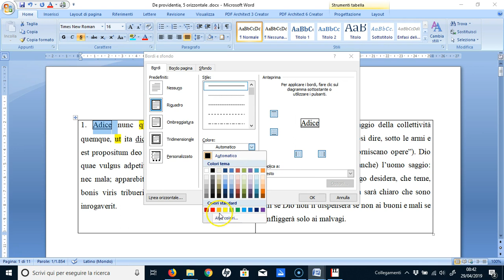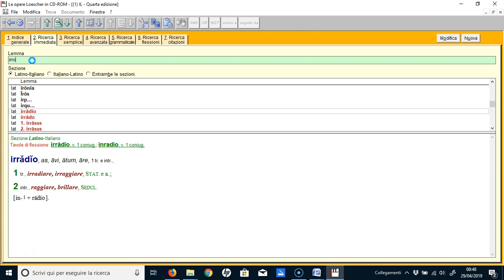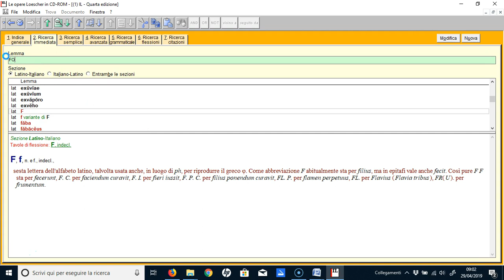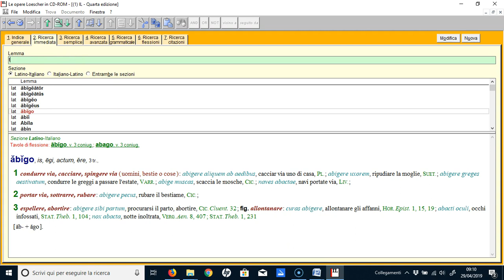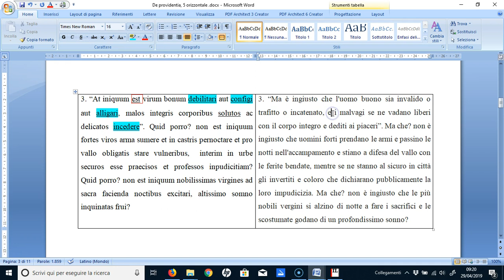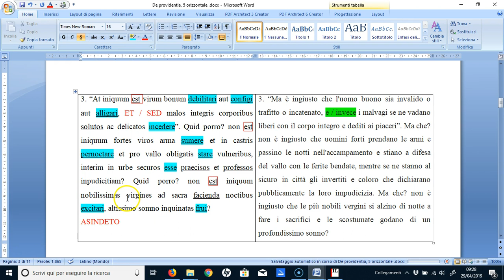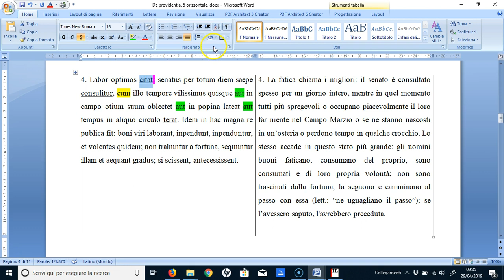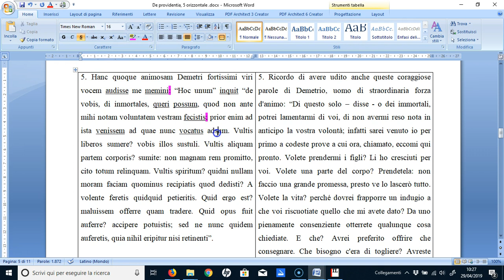Seneca, DE PROVIDENTIA, V, 1-4 (Il rapporto UOMO-DIO di fronte al dolore e al male)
Traduzione guidata con note stilistico-retoriche di un intero dialogo di Seneca, il DE PROVIDENTIA, di cui in questo video si analizza il cap. V, 1-4.
Come si può conciliare l’esistenza di una divinità benevola con il fatto che spesso i buoni sono colpiti dalle avversità, mentre i malvagi conducono impuniti la loro vita? Alla luce della dottrina stoica, Seneca tenta di rispondere a questo problema che da sempre sorge spontaneo nella mente di qualunque uomo. Noi moderni non possiamo che seguire affascinati il filosofo mentre denuncia l’ingannevole apparenza dei falsi beni e mostra il volto della vera felicità, donandoci una lezione di vita che mantiene intatta la sua secolare forza.
Per seguire meglio la lezione, puoi scaricare il file Word o Pdf, che troverai nel mio sito nella sezione di DIDATTICA DELLA LETTERATURA LATINA